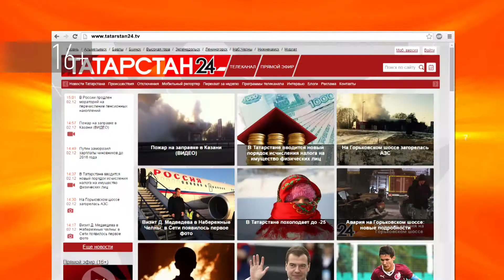Вопрос Эксперту - "Как оплачивать земельный налог?" – УФНС по РТ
У меня  в собственности есть  земельный участок в садоводческом некоммерческом товариществе. Как я должна оплачивать земельный налог?

Ответ: Земельный налог для физических лиц рассчитывает налоговая инспекция, которая направляет плательщику налоговое уведомление в срок не позднее 30 дней до наступления срока уплаты. Срок уплаты физическими лицами земельного налога - не позднее 1-го декабря года, следующего за истекшим налоговым периодом. Так земельный налог за 2018 год необходимо будет уплатить не позднее 1 декабря 2019 года.